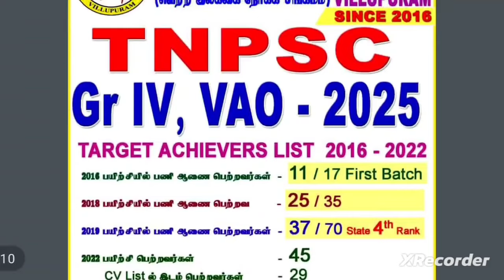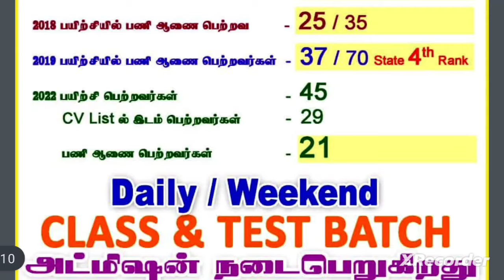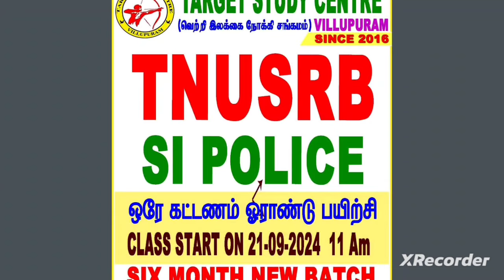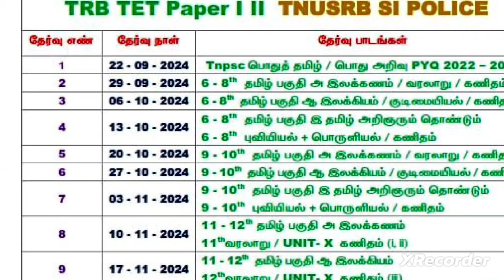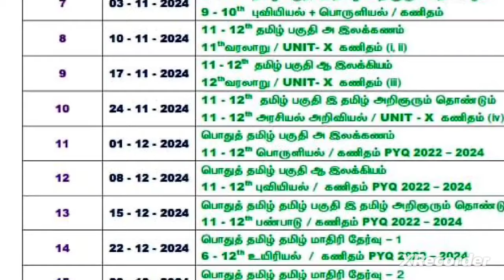Tnpsc Gr IV Vao 2025 Trb Tet Si Police New Batch Details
TARGET Study Centre Villupuram

Target Gr IV Vao 2025

Join  now WhatsApp Gr link

Near pillaiyar koil Bus stop
Kamarajar St,
Nandhini medical opposite
323A,
 Sri Ganesh Jewellery,  Upstairs, Viluppuram, Tamil Nadu 605602

Join our Tnpsc  Trb Tnusrb  WhatsApp Gr

Targetteams
TARGET Study Centre
 Villupuram
LIKE - SHARE -  SUPPORT
☝️💐🚀🙏🎯🏹 A